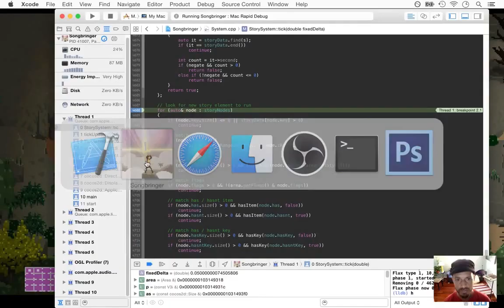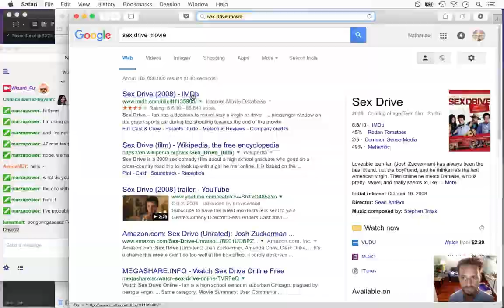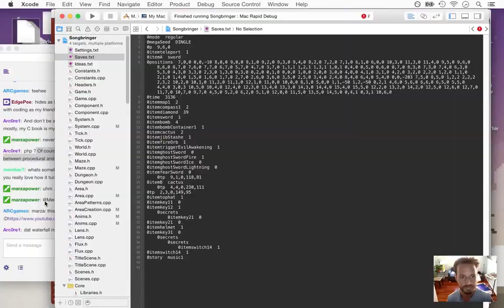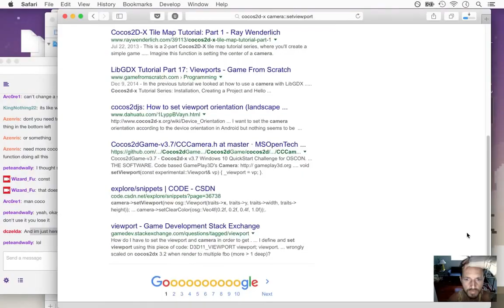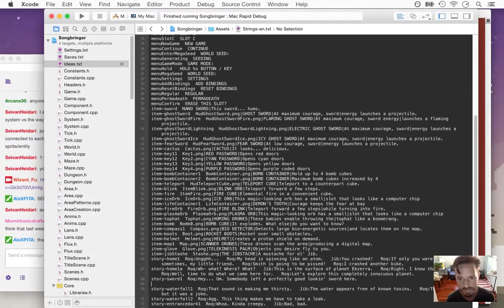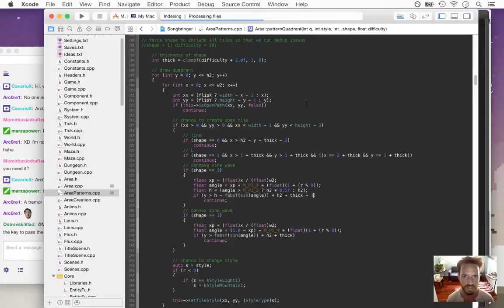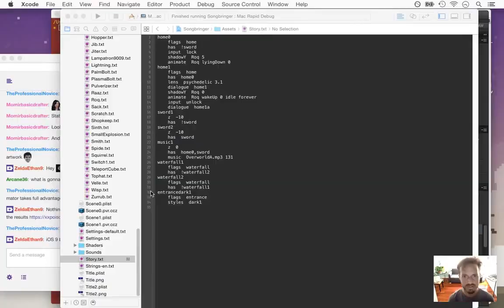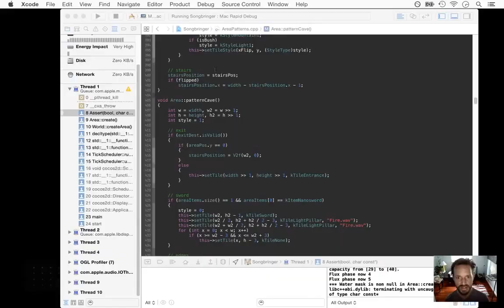Songbringer Week 32 - Timelapse Gamedev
Week 32 developing the action RPG Songbringer. A timelapse conglomeration of game development videos, including:

Day 207 - Story System pt 2
Day 208 - Story Animations
Day 209 - Window vs framebuffer
Day 210 - Framebuffer
Day 211 - Story Elements
Day 212 - Harwk
Day 213 - Subterranean